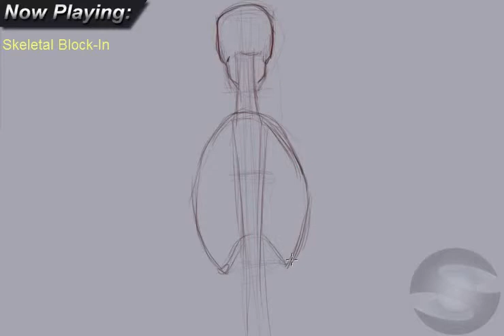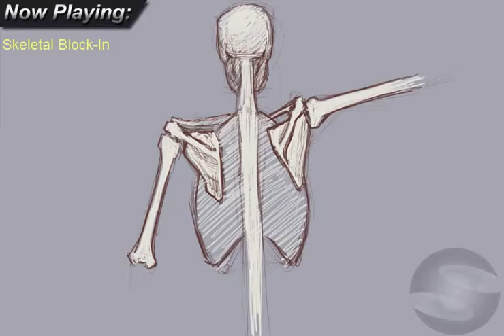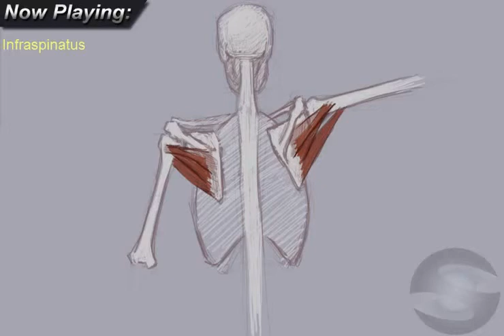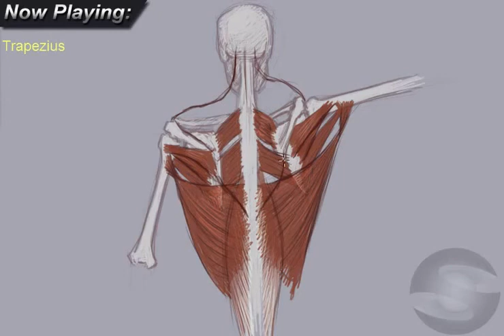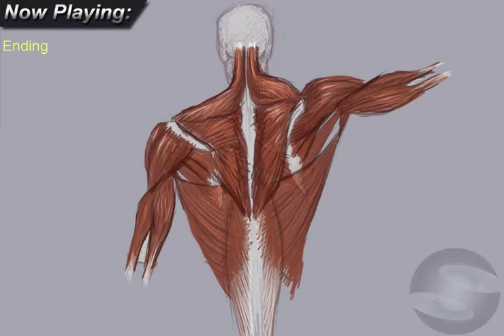Anatomy of the Upper Back 2.mp4